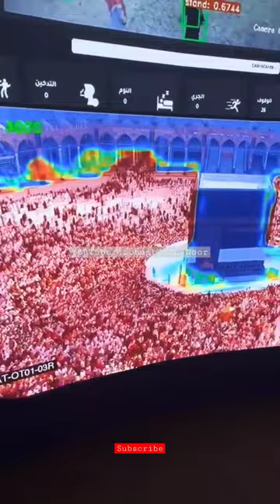New AI Technology to Monitor the Pilgrims in Kaaba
Saudi Arabia has introduced new artificial intelligence based technology to monitor the pilgrims and prayer offerers in kaaba

It is said to be the best AI technology which will issue an alert if peope are sleeping, fighting, running or smoking within the Holy Place premises..